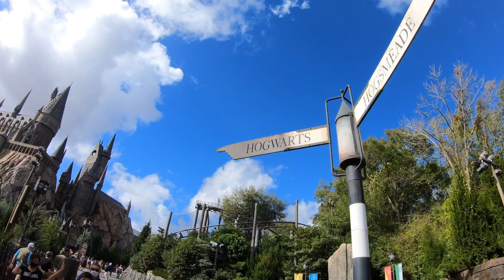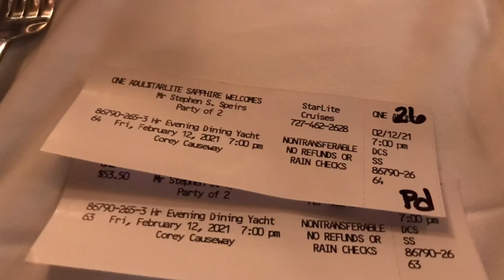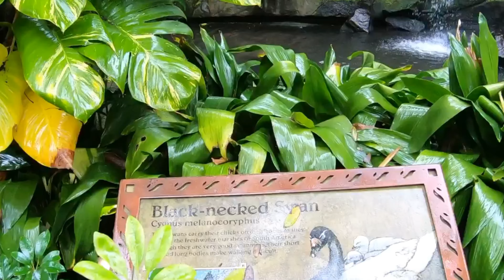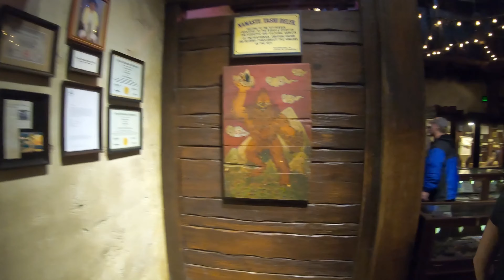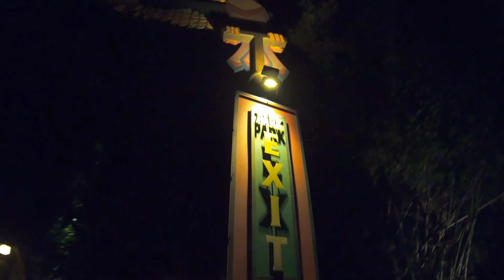Universal Island of Adventure and Disney Animal Kingdom 2021